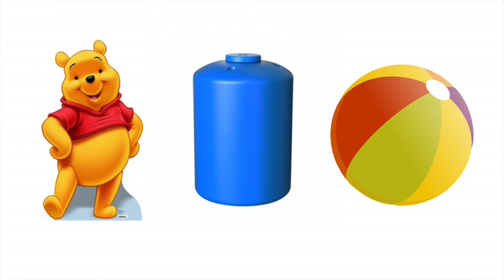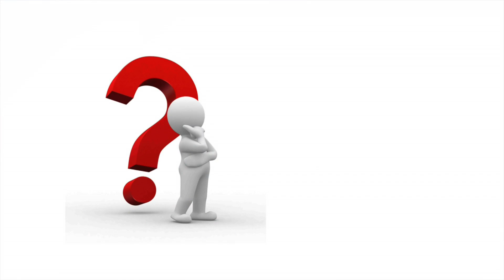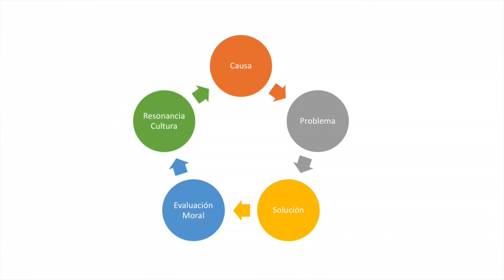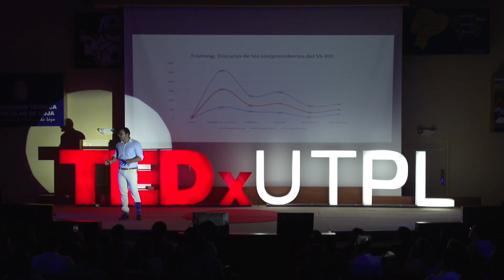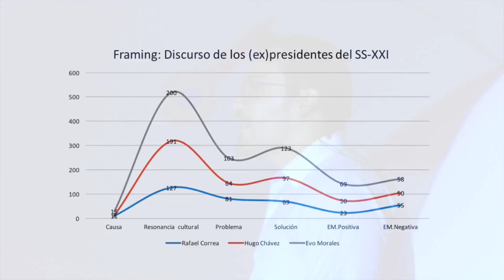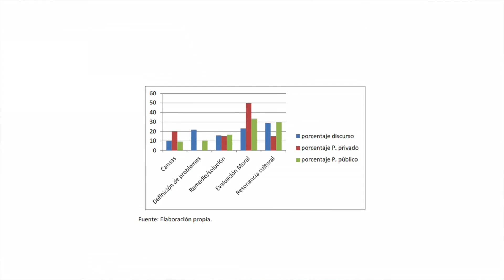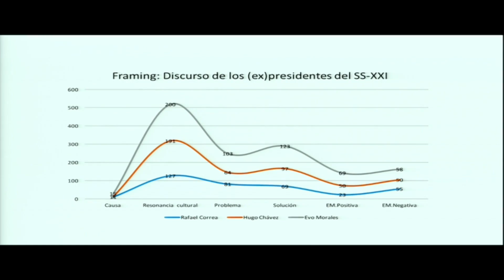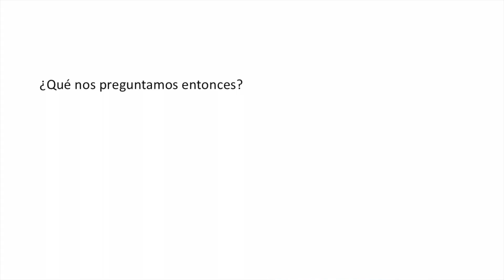¿Por qué?, ¿Por qué? | Pablo Ruíz | TEDxUTPL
Debemos aprender a cuestionarnos, para llegar a ser lo que nosotros queremos ser. Pregúntense y tomen lo que realmente necesitan.   This talk was given at a TEDx event using the TED conference format but independently organized by a local community.